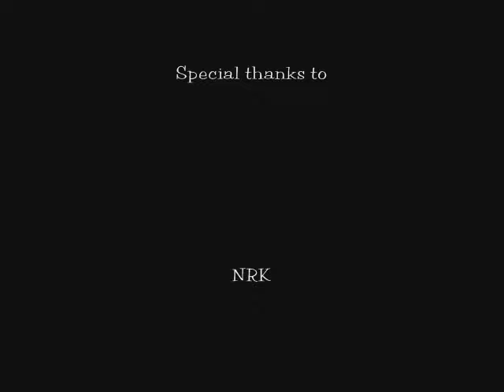Bjørn Einar Romøren - Charm Attack